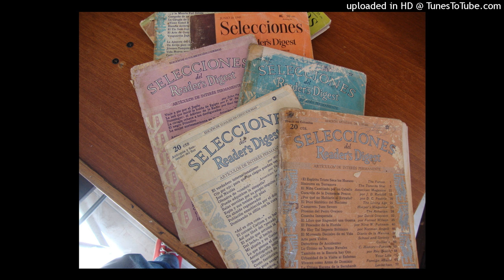Proezas del perro ovejero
Condensado de la revista “The Rotarian” escrito y redactado por Elena Huntington Smith, también autora con E. C. Abbot, de “We Pointed Them North” El artículo trata de las habilidades y destrezas de los perros, que sin habérseles enseñado nada desde jóvenes, adquieren las magníficas habilidades para controlar y reunir a las ovejas, que son generalmente muy numerosas. Es un artículo de la revista SELECCIONES de julio de 1941.